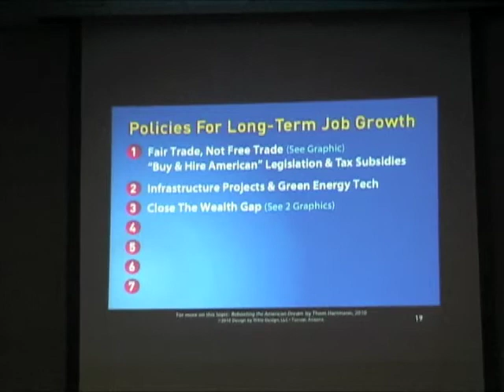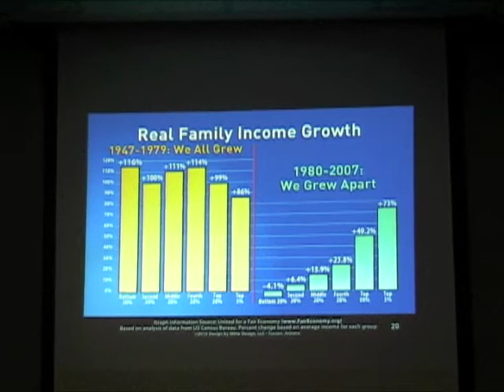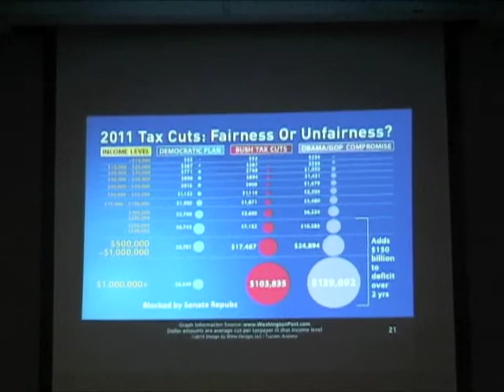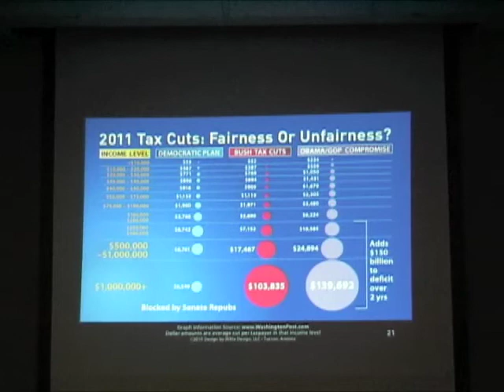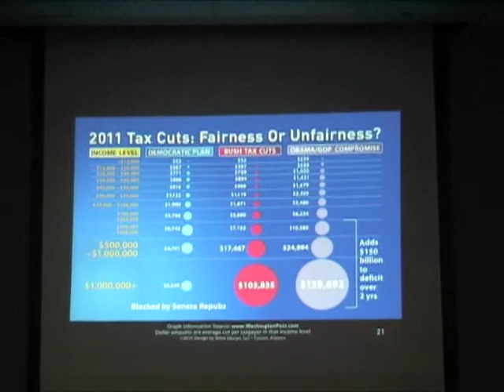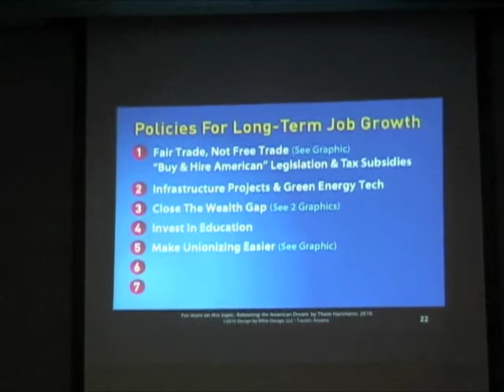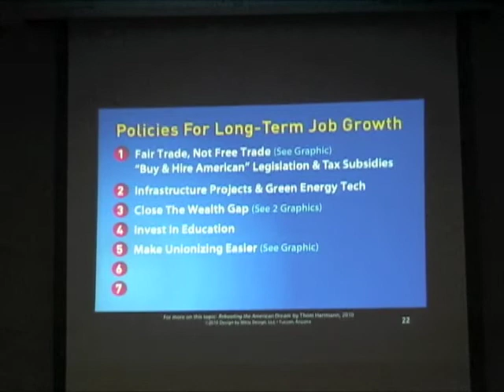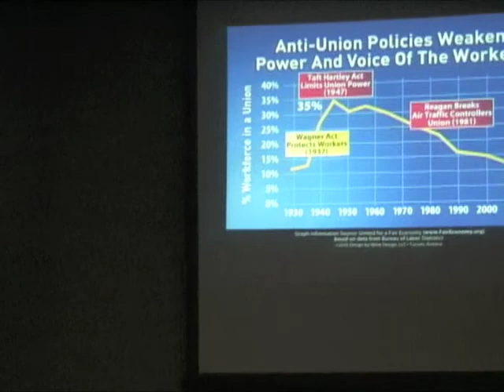Dude, Where's My Job? Part 3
(To view the beginning and the rest of the presentation, click the "5 videos" link above)

This is part 3 of the first presentation from Connect the Dots for Democracy, titled "Dude, Where's my Job?". It's a fun, informative presentation on the topic of where US jobs went, the economy, and how we got here. It's suitable for people of all ages, interests and backgrounds